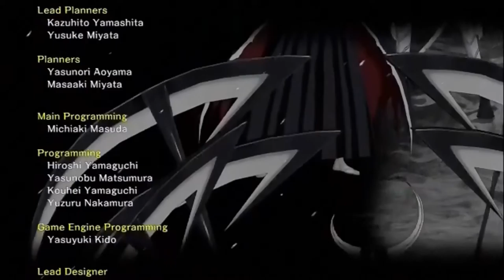The Lost Episode Ep. 4 - Bleach SOul Resurrection Motha Fuqua!! PS3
Lets play as Ichigo and defend the japanese world against a dude with arrancars and a magical ball which was created by a dude with a cool hat and weird sandles lets get in this shit broz!